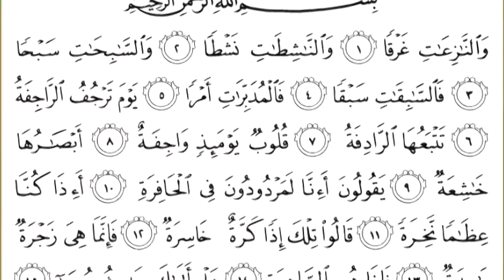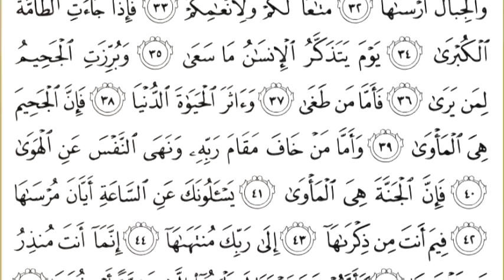79 An Naziat سورة النازعات